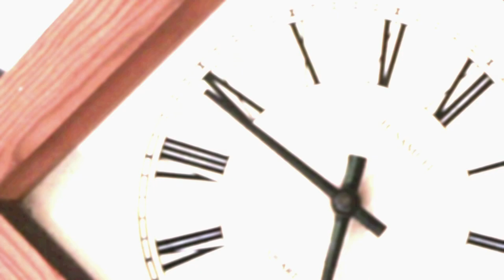Three Times Moving Trilogy Teaser 1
Teaser 1 for the 2014 romantic drama short film trilogy Three Times Moving. Starring Jane Hogan, Lee Neville and Danielle Little. Written, Produced & Directed by Lee Neville.

The Three Times Moving Trilogy is available in a back-to-back presentation on Amazon Prime Video